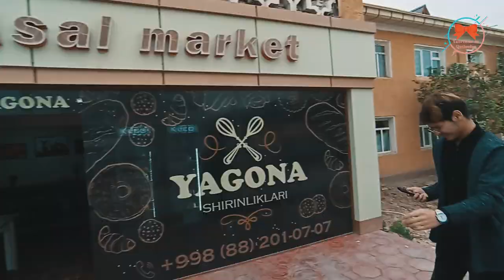ТАБРИКЛАЙМИЗ ДИЛФУЗА ТАБРИК ЛОИХАСИ 19.04.2022